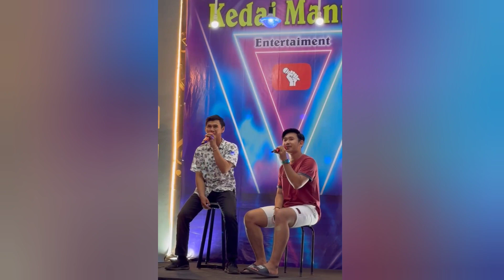Aroent & Dede - Nemen